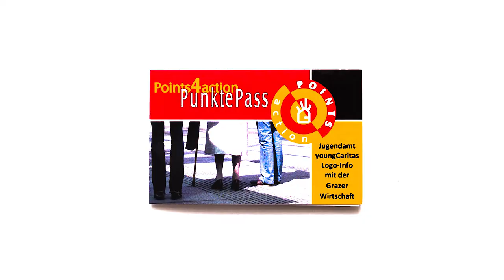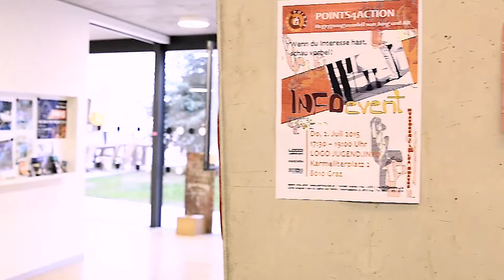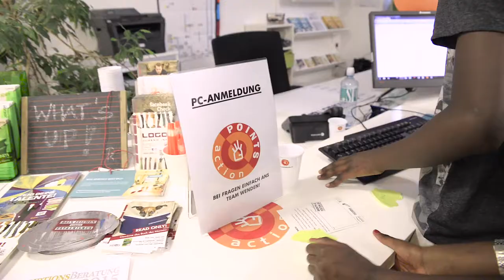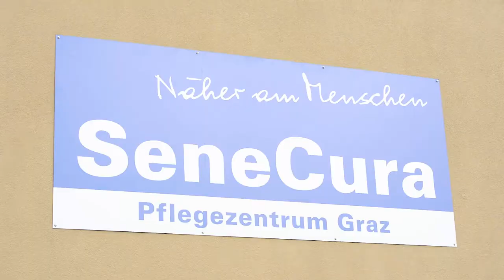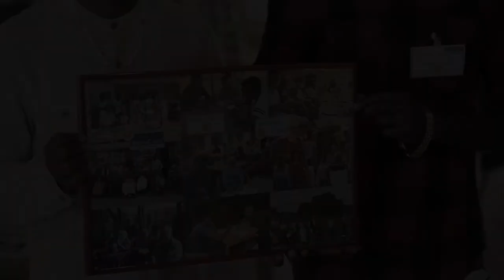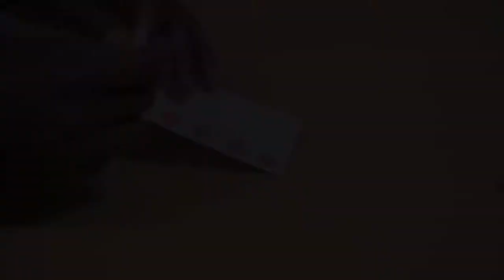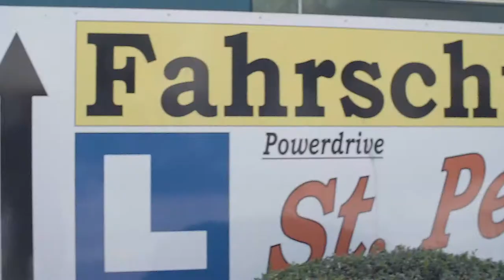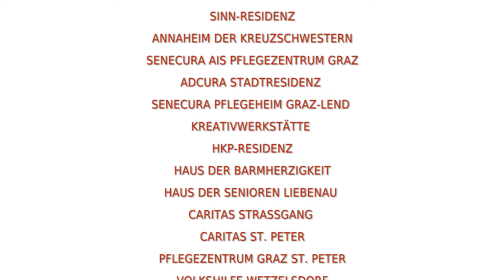POINTS4Action heißt Begegnung zwischen Jung & Alt ! © Sontacchi Sebastian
Viele Grazer Seniorinnen und Senioren in 19 Einrichtungen suchen motivierte Jugendliche, die sie besuchen und mit ihnen ab und zu die Freizeit gemeinsam gestalten. Das können Aktivitäten wie Schach spielen, Spazieren gehen, Vorlesen, Musizieren, Basteln, gemeinsam einkaufen gehen, Sing- und Spielnachmittage veranstalten oder PC- und Internetaktivitäten sein - der Kreativität sind hier keine Grenzen gesetzt.

Für jede verbrachte Stunde mit älteren Menschen in ausgewählten Einrichtungen der Stadt Graz bekommt man einen so genannten "point", der in einen Sammelpass geklebt und bei Bedarf gegen z.B. einen Tageseintritt in ein Grazer Bad eingetauscht werden kann.

Wann und wieviel Zeit in den Einrichtungen verbracht wird, ist frei einteilbar, hier gibt es keine fixen Vorgaben. Wichtig ist nur, dass die Zeiten mit den Kontaktpersonen der Heime abgesprochen werden.

Mit nur 50 verbrachten Stunden, - also 50 points - kann in der Fahrschule Powerdrive der Mopedführerschein absolviert werden.